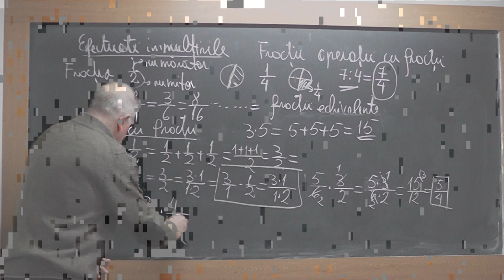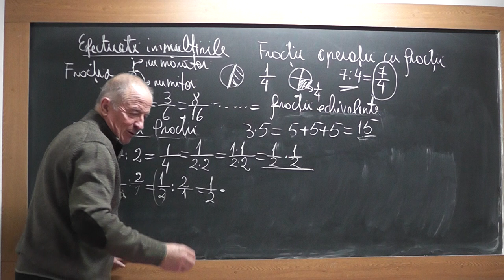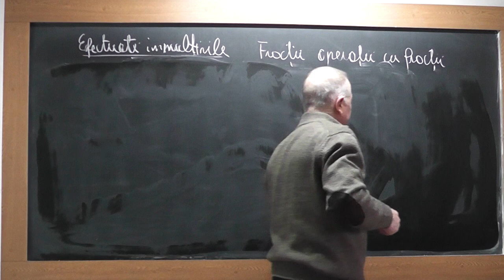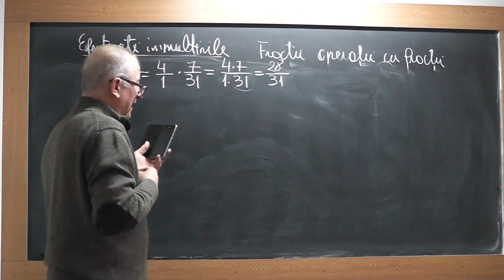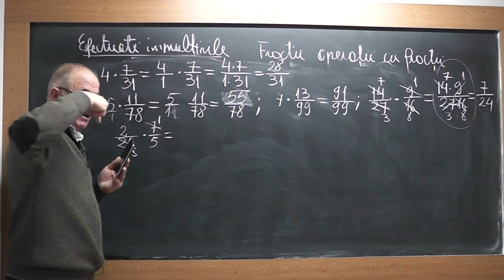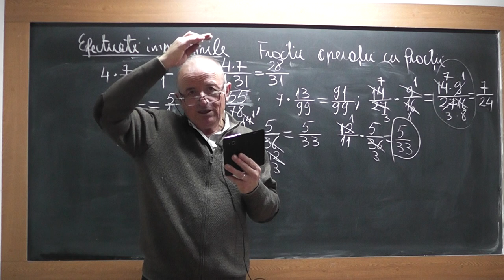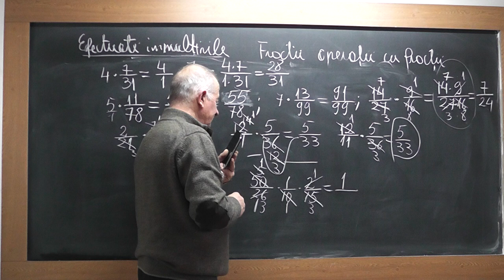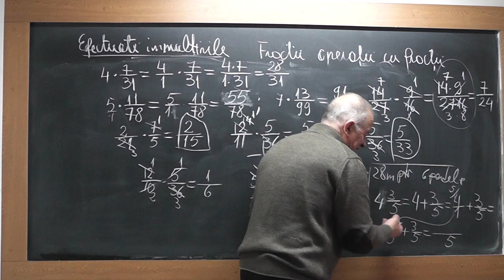2/3 Lectia 1664 - Clasa 5 - Fractii ordinare impreuna cu Crina in direct pe Proful Online TV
Aceste lectii sunt SUSTINUTE de VOI si daca va sunt utile, as aprecia un Like, Share, Comment - In aceasta lectie de matematica pe care o puteti vedea in direct si pe explic pe intelesul vostru impreuna cu Crina, notiunea de fractie ordinara si apoi vedem ce operatii putem face cu ele, cum ar fi: adunari, scaderi, inmultiri, impartiri, amplificari, simplificari.